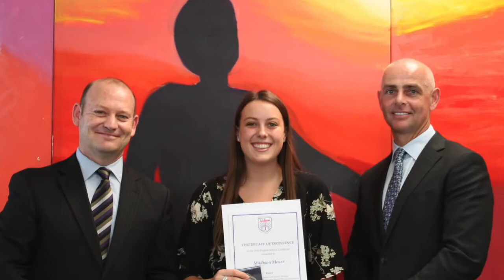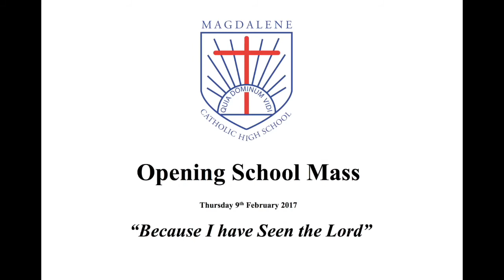Magdalene Catholic College, NSW, Austraila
Magdalene Catholic College, NSW, Austraila, Life at Magdalene.